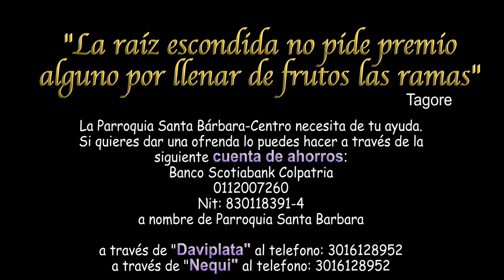Domingo XXVI 2022